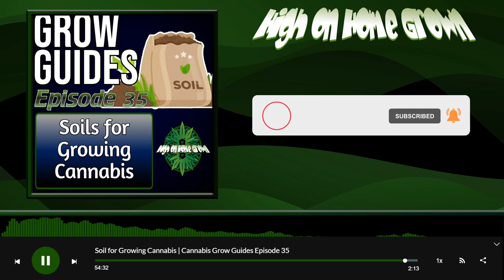Soil for Growing Cannabis | Grow Guides Episode 35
Soil for growing cannabis can initially sound like a simple topic. But it is far more complex than you might think. There are many different types of soil for growing cannabis and we cover them all in this episode of our cannabis podcast. From living soil, super soil and potting soil, to standard bags of soil and soil from your garden. If you are growing cannabis in soil, then this episode is full of information for you.

Roll something nice and download this episode. We cover many different types of soil for growing cannabis and offer advice to anyone growing cannabis in soil too.

Thank you for downloading and listening to our cannabis podcast! I hope you have enjoyed this episode.

Also, if you have any questions about this episode, or anything else related to your grow, you can find help over at the cannabis growing forum at Percys Grow Room! We hope to see you there.
It is hard work being a cannabis related Youtube channel, the algorithms do not treat us nicely and we rely on you guys, our listeners to help our channel grow.

You can also download hundreds of previous episodes of our cannabis podcast from your favorite podcast network 100% free!! Just search for High on Home Grown, or click these links:

You can also find us on all major social networks, and of course, on the cannabis forum at Percy's Grow Room!
Thanks again for watching this episode of our cannabis podcast! Again, help the show grow by sharing it with your friends, or on social media. We appreciate every single share! Stay high, stay safe!